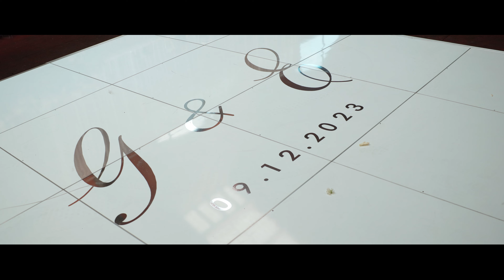Karaka Pavilion, Auckland Wedding - Eirrenei & Gus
Gus and Eirrenei's beautiful Karaka Pavilion wedding, filmed by Lydia Rachel Weddings and photographed by Esther Pasitoa.

Vendors include:
@lydiarachelphoto (Associate videographer: @mbcine.nz)